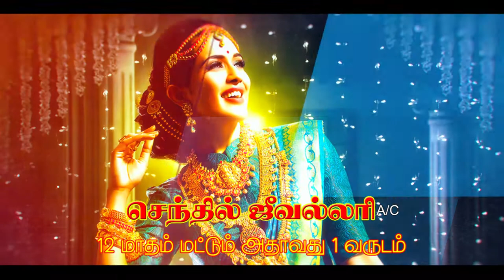SENTHIL JEWELLARY ADVERTISMENT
THIRUTHURAIPOONDI